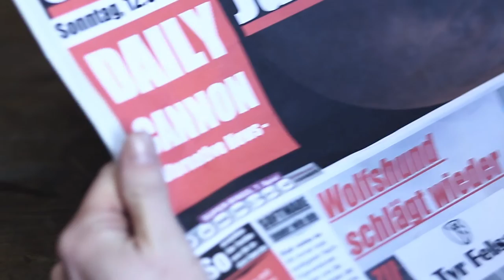Cannon Club - Totally Overrated | Full HD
totally overrated
from the album decompose│reconstruct

production, mix & master:  maximilian trieder
studio:  the off the road studios zu leipzig
video, concept, cut, special effects and special fx-make-up by liss (eulenherz artwork)